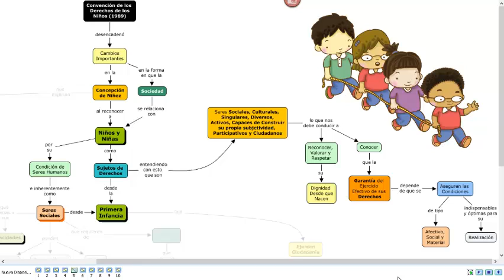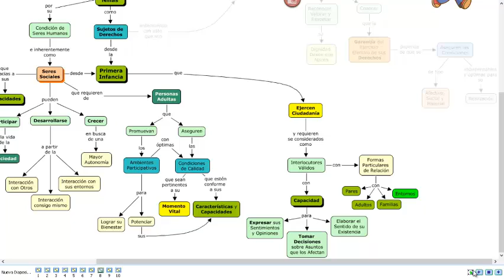Lectura mapa conceptual - Concepción de la niñez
Videos para los cursos virtuales de primera infancia